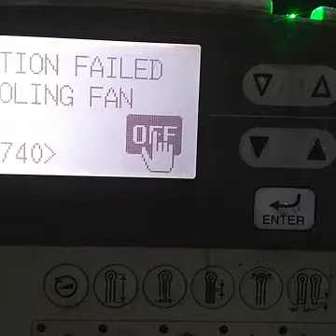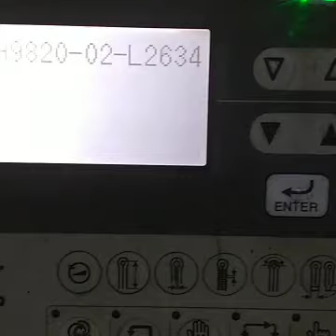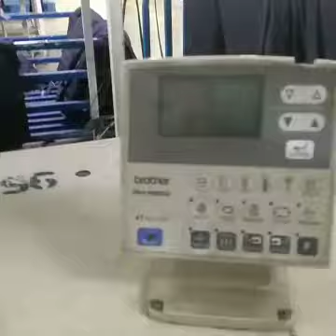how to remove brother 9820 eyelet kaj colling fan error 740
Brother 9820 eyelet kaj